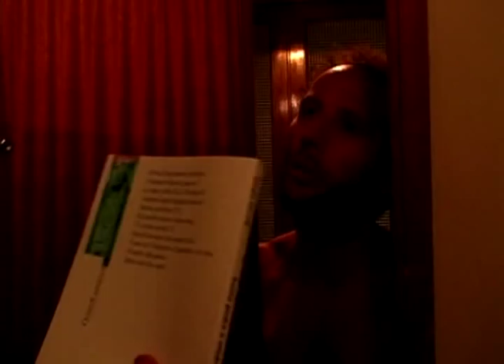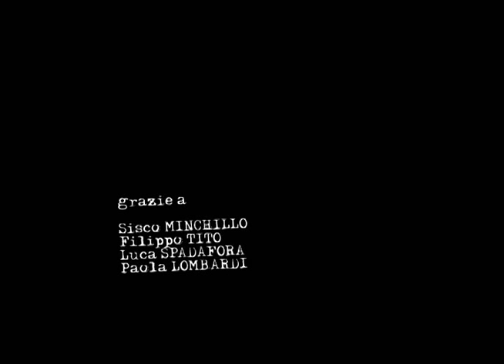Porta a porta - La macchina infernale 2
Reportage sul tema "NUOVE STRATEGIE DI DISTRIBUZIONE PER LA NUOVA LETTERATURA ITALIANA".
Dopo aver cercato di vendere "Zero resto" ai semafori della capitale ora Sergio Covelli prova a vendere il suo "Senza padre e madre né rimorsi" porta a porta!